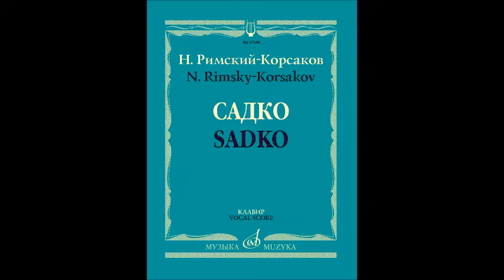Римский Корсаков Песня Садко Ой ты тёмная дубравушка Сергей Лемешев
1928
Харбин